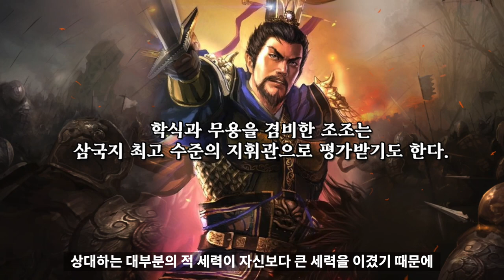삼국지 26 : 조조 & 유비 첫 만남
삼국지 조조 유비